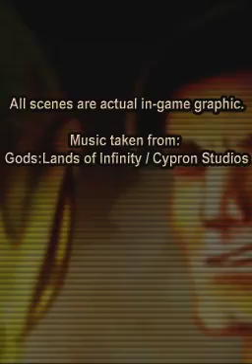Command and Destroy DS Trailer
This is an official trailer for the first real-time strategy game for Nintendo DS.